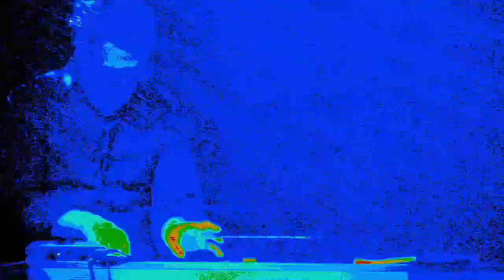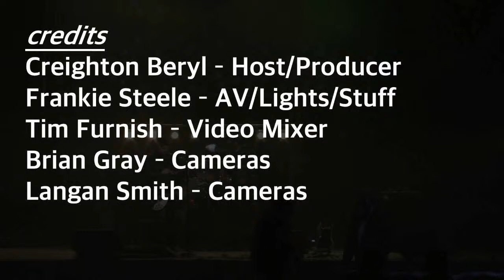Late for Dinner with Bon Air and Copiers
Is it Safe? Can we come out of hiding now? NO? Or (partially) Yes? We've (mostly) made it to the end of January. And we're (statistically) not having to live on a respirator or (possibly) hide from the FBI. And we don't have to figure out how the Hades we're going to grow Bananas in this Republic (maybe). So, it's still gonna be awhile before we can gather in bunches and sneeze on each other. Best to settle back in the ol' Bean Bag Chair and turn the screen to Late for Dinner, Art Sanctuary's Live Streaming Showcase. This Friday's fare for January 29th is two great Louisville bands: Bon Air and Copiers.

Bon Air is a kick as guitar/Drum duo that creates melodies reminiscent of Messrs Thompson and Mould, but with a distinct clarity all their own. Uplifting tempo paired with personal introspection, Sam Scholten knows how to wind up a listener and send them into his world.John Kleemeier drums up a storm, keeping pace with Sam all the way. There's a happy patter to the pathos. You've never felt so good feeling so bad.

Copiers are a band of few, if ANY, words. Rollin' a little HonkBlatSqueak from from the Cool of Kirk, prescribing a happy dosage of Psych, and possessive of Progressive, this foursome takes us into the imaginary cinescapes of motion pictures as yet unshot. Brian Manley frets over his Guitar, Axel Cooper relies on his Bass instincts, Jeff Komara gives his Drums a proper flensing, and Eddie Campbell squawks his Sax and boards the Keys. A collaboration of scene vets that opens up the Mind's Eye.

So hunker down and put your feet up on the coffee table at 8:00 pm Friday January 29th. Though visions of Chili Dogs may dance in your heads, you'll want to stay glued to the screen for these fine folk. There'll be time for the Purps
later. For the time being, get your fix of this mix instead!